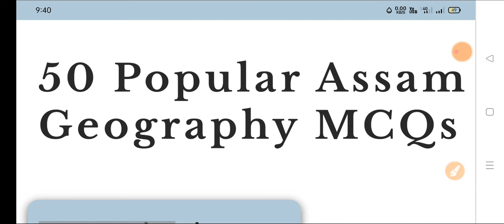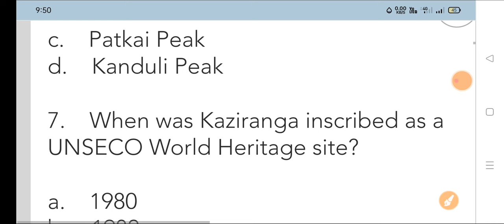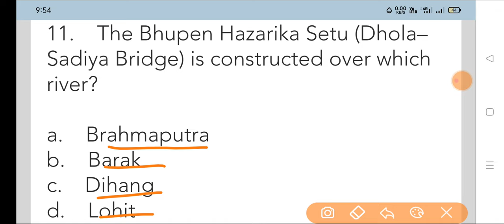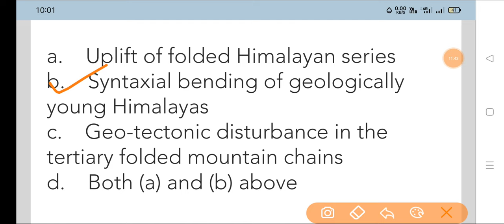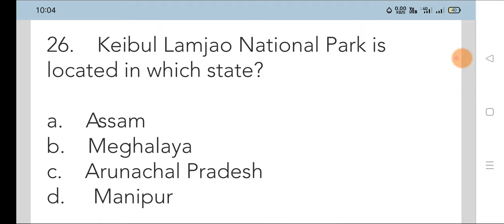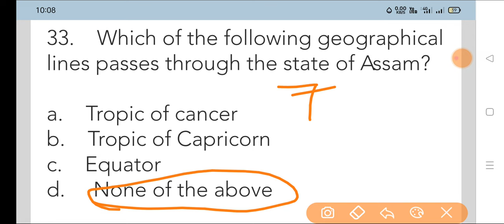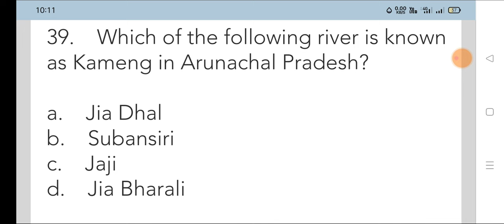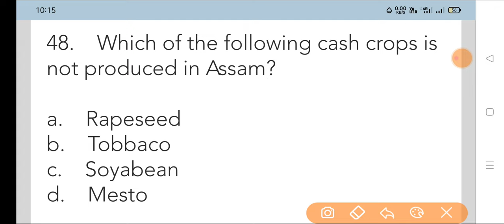Assam Gk For Assam Police Sub Inspector | Assam History | Part 9